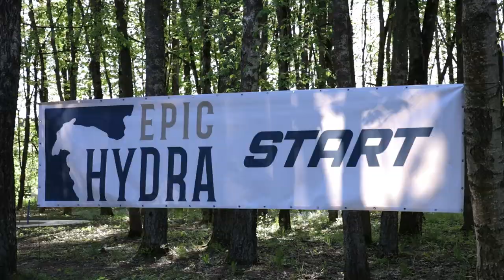Hydra Epic IV Short movie | Epas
Different thoughts from this year's participants:
* "For at least one time everyone needs to participate without questions, riding often - then certainly"
* "Huge amount of challenges, difficult to explain"
* "Hydra Epic - the best way to feel miserable"
* "The weather is selecting you, not opposite"
* "I think Hydra's secret is to move. It's like life: if you lie - you're dead, if you move, means you're alive"

More on our web:
hydra.epas.cc